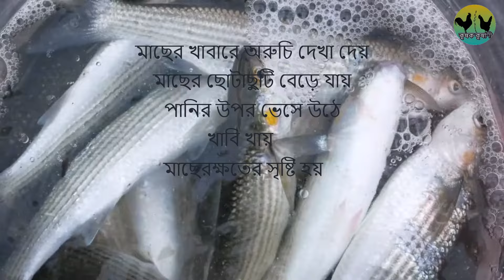মাছ দেখে পুকুরে বিদ্যমান সমস্যা নির্ণয় ও এর থেকে মুক্তির উপায়। পুকুরে মাছ চাষ।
পুকুরে মাছ চাষ করতে গেলে কিছু কিছু সমস্যা দেখা দেয় এর মধ্যে অনেক সমস্যাই মাছ দেখে নির্ণয় করা যায়। মাছ দেখে পুকুরের সমস্যা নির্ণয় ও এ থেকে পরিত্রান পাবার জন্য মাছ চাষিদের কিছু পদক্ষেপ নিতে হয়।
আজকের এই ভিডিওতে এই সকল বিষয় নিয়েই আলোচনা করা হয়েছে। বর্তমানে মাছ চাষ অনেক লাভজনক ও জনপ্রিয় হয়ে উঠেছে। তবে আপনাদের প্রতি অনুরোধ থাকবে ফসলি জমি কেটে মাছ চাষ করতে যাবেন না।
মাছ দেখে পুকুরে বিদ্যমান সমস্যা নির্ণয় করতে পারলে আমরা মাছ চাষ করে অনেক লাভবান হতে পারবো। ধণ্যবাদ
আমার চ্যানেলে দেওয়া আরো কয়েকটি ভিডিও লিংকঃ
This channel may use some copyright materials without specific authorisation of the owner but contents use here falls under the "fair use" as described in the copyright act 2000 law no 28 of the year 2000 of Bangladesh under Chapter 6, section 36 and chapter 13 Section 72.